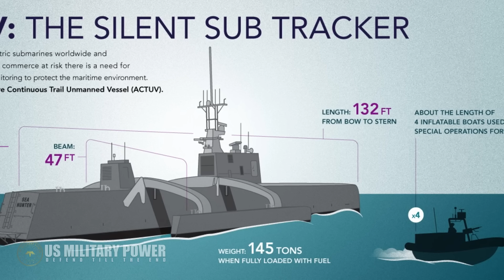Here's the U.S. Navy's Drone Fleet of the Future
The Navy of the future will have two kinds of drone ships to extend the reach of its manned vessels, making the fleet more capable than ever. A new report lays out this vision and says that at least one of the two types of unmanned ship will be equipped to carry weapons. The report comes as the service’s unmanned test ship, Sea Hunter, has reportedly gone from a public to secret program.

The Navy is serious about the unmanned concept. Although budget issues make the service’s goal of a 355-ship fleet far from a sure thing, it could conceivably get at least some of a large fleet’s capability by using inexpensive unmanned surface ships to augment expensive manned ships. A day will come in the not-so-distant future when some of America’s warships will sail without a single sailor on them.